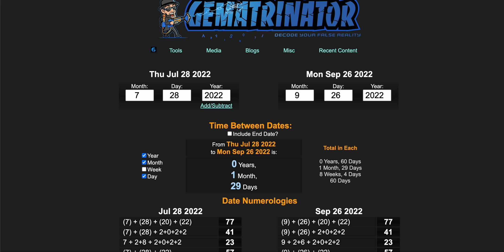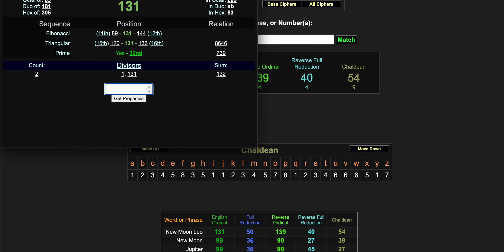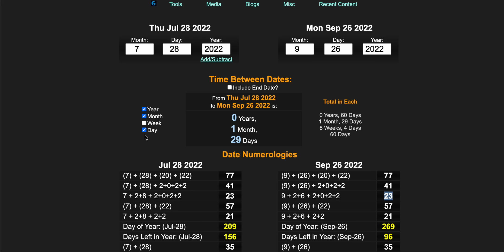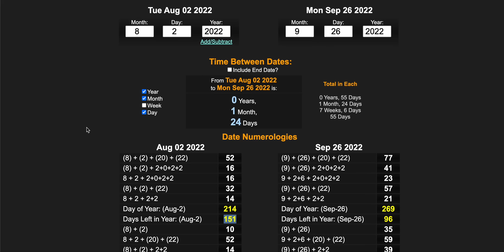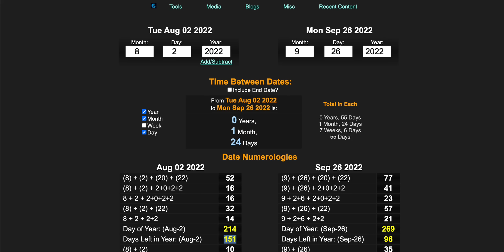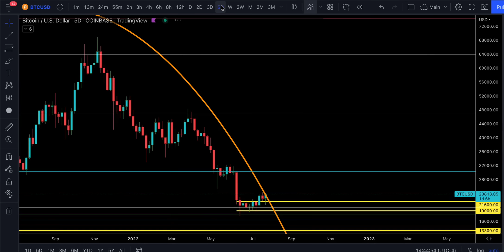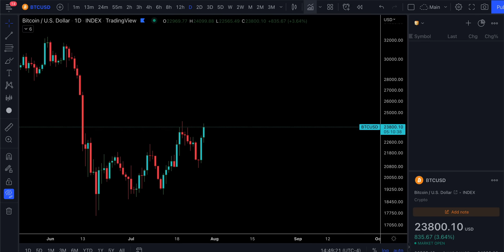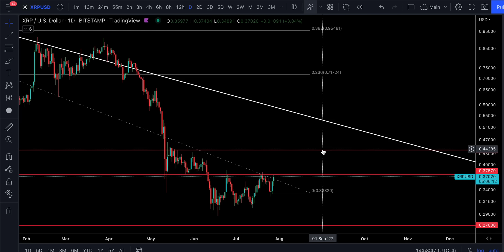PAY ATTENTION TO AUGUST 2nd, 2022... | GEMATRIA CRYPTO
🎞 Over 100 Instructional Video Lessons including my new Exit Strategy Blueprint!

👆🏼 Includes a Free 'Basic Version' of TradingView if your scroll down to the button 'Try Basic Free' TradingView

☕️ Crypto
₿itcoin ►► 1DB8NR6BkwKDvBSWgNJe3aVvWMhUQSS23d
Ethereum  ►► 0x53655AF95a2368d509ab238281ddaa2b776D285e
XRP  ►► rKgSexm7i6Dhxw9v5YN824ypGYu3TRkBpv

🛑 IMPORTANT 🛑 👉 I do NOT have WHATSAPP, TELEGRAM, INSTAGRAM, FACEBOOK, TWITTER, TIKTOK, etc... Beware of scammers in the comments of my videos. You will know it is my official Youtube account when you see a highlighted bubble around my name. I will NEVER ask you to contact a Whatsapp number. My Official links are in the description of this video.